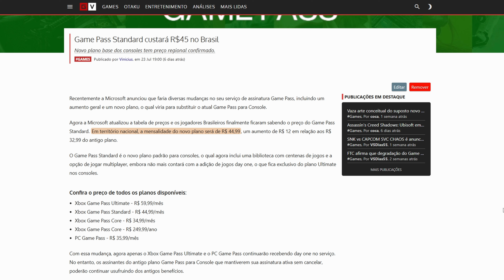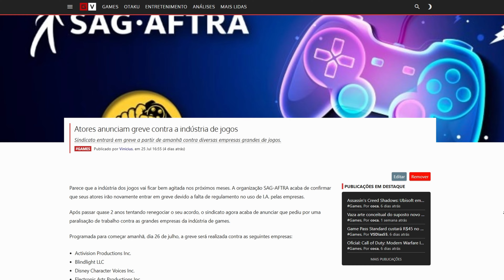Assassin's Creed Shadows, Game Pass, e Mais! - GV News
Fala, pessoal! CODORÇO aqui novamente para mais um GV NEWS, onde trazemos as notícias mais quentes do mundo dos games! Nesta semana, discutimos a polêmica envolvendo Assassin's Creed Shadows e o pedido de desculpas da Ubisoft ao público japonês. Também falamos sobre o aumento no preço do Game Pass Standard no Brasil, a greve dos atores da SAG-AFTRA contra a indústria dos jogos, o novo update de verão de Stellar Blade, e as expectativas para GTA VI, segundo um ex-diretor técnico da Rockstar Games.

Não perca as atualizações mais recentes e deixe seu comentário sobre as notícias!

Notícias da Semana:

00:00 Inicio
00:19 Assassin's Creed Shadows: Ubisoft pede desculpas ao público japonês
01:00 Game Pass Standard custará R$45 no Brasil
01:48 Atores anunciam greve contra a indústria de jogos
02:24 Stellar Blade ganha update de verão com várias novidades
02:46 Ex-diretor técnico da Rockstar acredita que GTA VI não será tão revolucionário